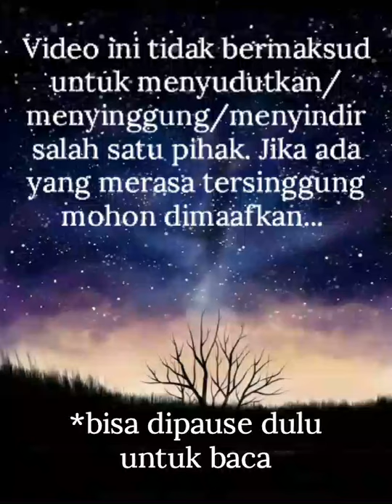Sayang Renjun banyak-banyak😭... Peluk dari jauh...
Mohon maaf jika banyak kesalahan yang terjadi di dalam video. Untuk video yang saya ambil, mohon maaf karena sudah mengambilnya tanpa izin. Terima kasih🙏💕
Untuk konten selanjutnya bisa ditulis di kolom komentar...
Sambil menunggu konten selanjutnya, bisa sambil membaca FF di Wattpad yang Mumun buat. Hitung-hitung lagi beramal untuk Mumun...

Silakan dibaca, Mumun tunggu ya... Luv u❤ Peyuk dari jauh...